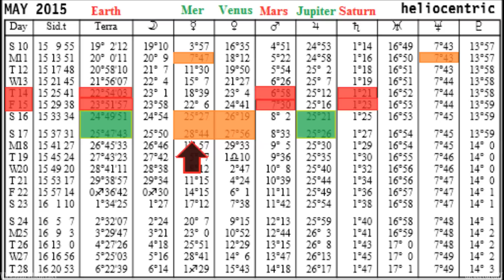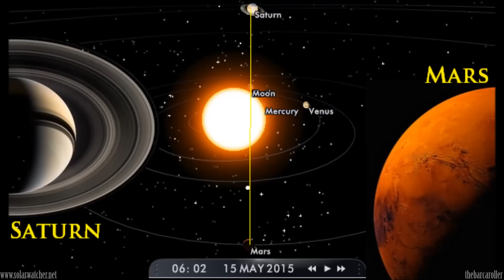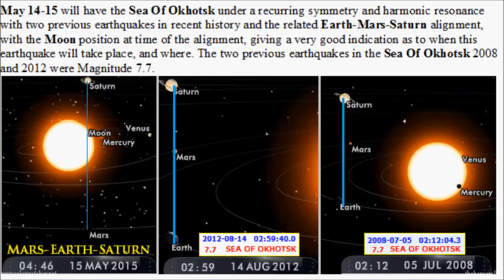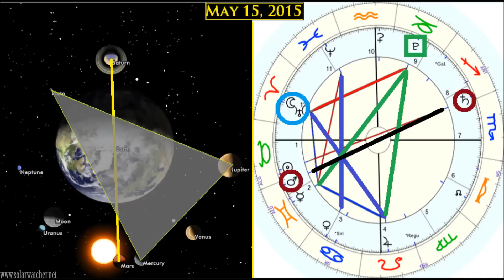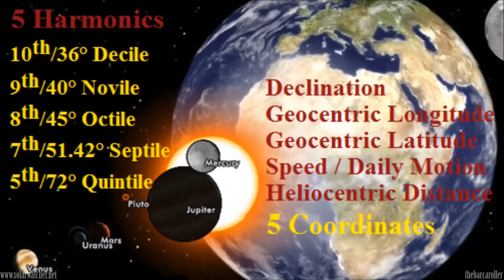Planetary Alignment/Earthquake Watch | May 14-15, 2015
This forecast targets May 14 &15 as significant due to a Major Planetary Alignment involving Mars-Earth and Saturn. Using a strong Coronal Hole (CH667) and past Planetary Geometry to find locations that could be at risk for a potential Magnitude 7.2-7.5 Earthquake during this two day watch window.

Areas to watch: Sea Of Okhotsk, Kuril Islands, Kermadec Islands and South America. Time Frame May 14-15

May Newsletter already forecasted the X2.7 Solar flare (May 5th), as well as Typhoon Noul affecting Philippines (May 9-11)

Google Earth

M 7.3 - NEPAL - 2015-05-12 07:05:19 UTC
M 6.8 - NEAR EAST COAST OF HONSHU, JAPAN - 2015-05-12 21:12:59 UTC
M 5.2 - EAST OF NORTH ISLAND, N.Z. - 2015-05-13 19:18:10 UTC
M 5.1 - EAST OF NORTH ISLAND, N.Z. - 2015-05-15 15:40:28 UTC